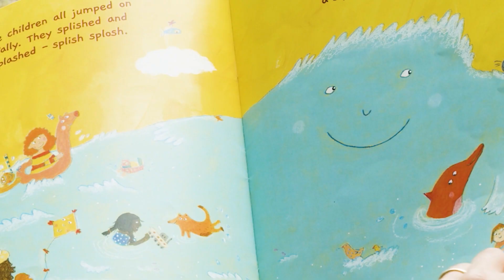NO LOGO - Трейлер Серіал 2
Організації Education Above All (Освіта понад усе) та Think Equal (Думай на Рівних) об'єднали зусилля для створення 3 телесеріалів, щоб забезпечити психологічну, соціальну та освітню підтримку для людей різного віку.

Для наступного покоління маленьких громадян України, які хочуть бачити вільну, безпечну та мирну Україну, цей серіал із 38 епізодів забезпечує навчання з урахуванням травм, для благополуччя та соціально-емоційної підтримки дітей віком 3-8 років за допомогою анімації. У кожній серії є ведучий, діти та анімаційна розповідь, яка стосується безпосередньо кількох ключових соціально-емоційних навичок і навичок із програми «Думай на рівних». Цей серіал призначений для сприяння розвитку в ранньому віці, для досягнення позитивних життєвих результатів, водночас допомагаючи дітям справлятися з постконфліктною травмою, гнівом, замкнутістю та тривогою, створюючи основу для таких важливих навичок, як емоційна грамотність, регуляція емоцій, самооцінка, вирішення проблем і емпатія.